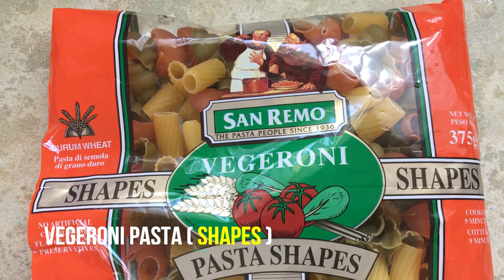Creamy Vegeroni Pasta I Easy Preparation & Recipe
Creamy Vegeroni Pasta I Easy Preparation & Recipe I Kusinang Bicolana

Excited naman ako e share sainyo kung pano ako mag luto ng creamy pasta  na simpleng recipe at madalian ang procedure. Sana magustuhan nyo super creamy & delicious prepared pasta.

Tara umpisahan na natin ang ating Creamy Vegeroni Pasta.

Ingredients:
1. Garlic
2. Onion
3. Sweet Spaghetti Sauce
4. Vegeroni Pasta
5. Salt
6. Pepper
7. Ground pork
8. Nestle cream
9. Cooking oil
10. Sugar

How to make the Best Creamy Vegeroni Pasta:

1. Cook the pasta in salted and with oil boiling water according to the package directions. Drain & rinse with cold water
2. Sautee garlic, onion until golden brown
3. Add mince pork, pepper
4. Add tomato sauce and let simmer for 3-5 minutes.
5. Add nestle cream, salt and sugar and mix thoroughly
6. Add the Vegeroni pasta
7. Mix thoroughly
8. Adjust the taste. Add salt & pepper to your liking.

Happy Eating!